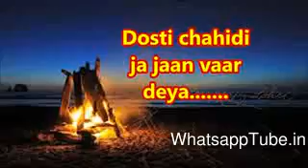Lohricelebration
Happy lohri to all